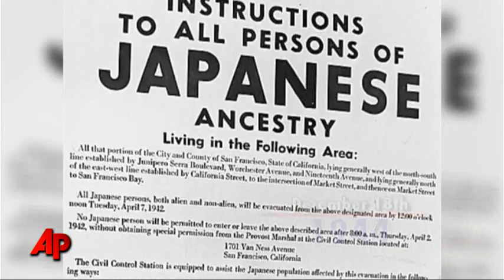Today in History for December 18th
U.S. Supreme Court upholds the relocation and detention of Japanese-Americans during World War Two; U.S. begins 12 days of heavy bombing of North Vietnamese targets; Steven Spielberg is born;  Tchaikovsky's 'The Nutcracker'  - publicly premieres.